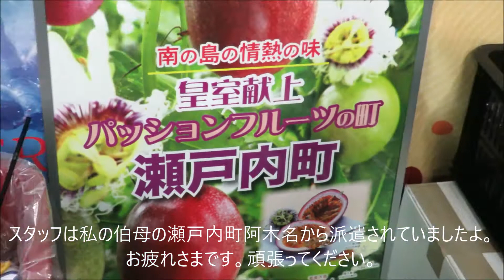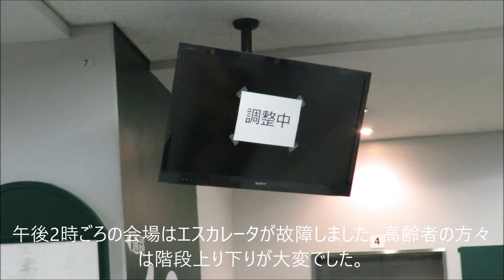第15回鹿児島ファンデーH31.3.3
関西奄美会、瀬戸内町、徳之島、喜界島のブースは大繁盛です。